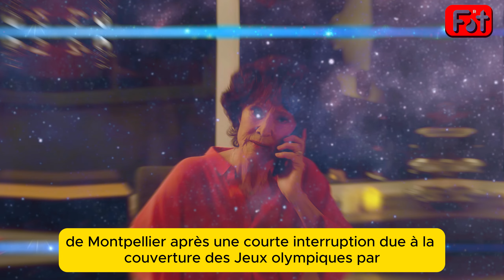[USGS] La douleur de Laurin réapparaît.. La haine envers Elisabeth va-t-elle éclater ? | France 2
Découvrez les derniers développements et les anticipations pour le retour de la série "Un si grand soleil" après une courte pause estivale. Dans cette vidéo, nous explorons les impacts émotionnels profonds sur les personnages suite aux récents événements dramatiques, y compris la mort de François Laumière et les accusations portées contre Elisabeth Bastide. Nous analysons également les tensions familiales entre Laurine et Boris et les stratégies de vengeance qui se profilent. Rejoignez-nous pour une discussion détaillée sur les chapitres à venir, diffusés à partir du 12 août 2024 sur France 2.